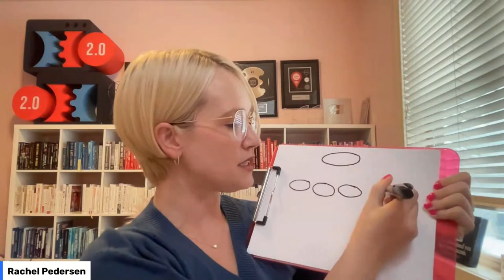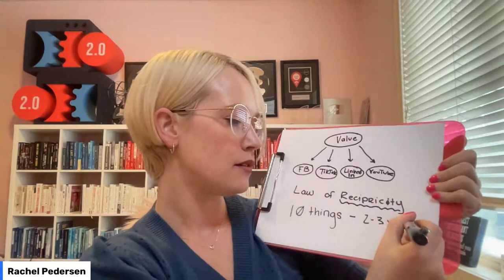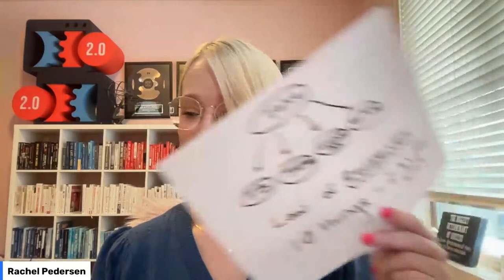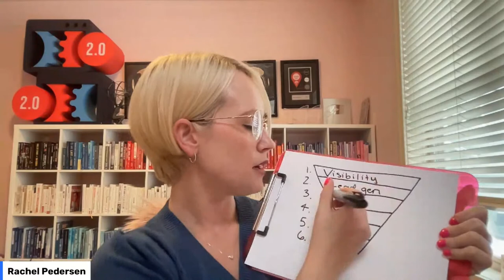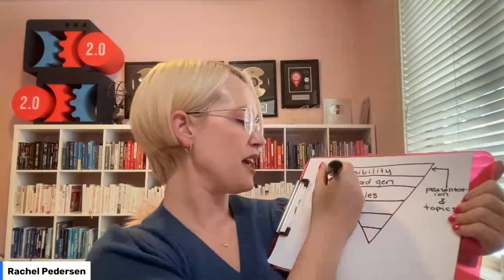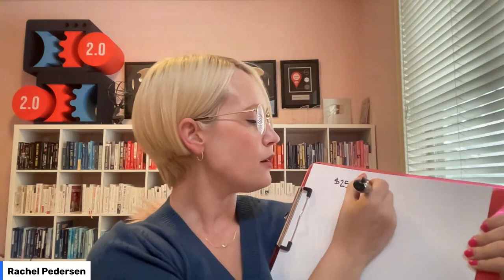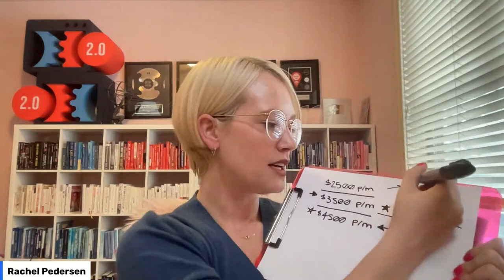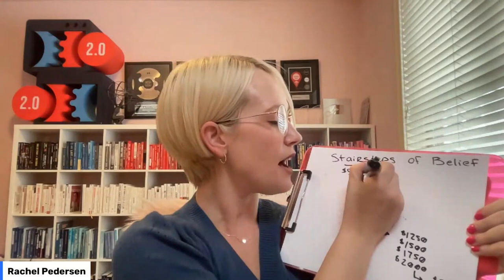Secrets to charging more as a freelancer (and making more!)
Are you tired of feeling like you're not getting paid what you're worth? In this video, I'm going to share my top tips for charging more as a freelancer - and making more money in the process!

Whether you're just starting out or you've been freelancing for years, these tips will help you get the most out of your business.

If you want more to grow, thrive, and love your business as a freelancer, you’re invited to apply for my freelancer mentorship & mastermind program